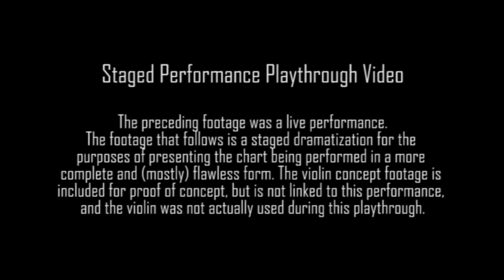[Guitar Hero Anime] Legend of Zelda - "Kokiri Forest (Violin)" - Koji Kondo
NOTE: For viewers who are bothered by how many notes I miss in the live gameplay video, please navigate to 2:45 to view a staged (but less flawed) performance.